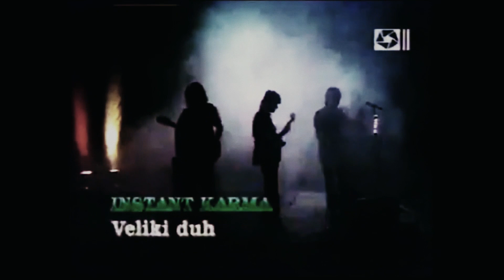Instant Karma-Veliki duh (Music Video)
Veliki duh
S.Koso B.Rajačić B.Mazalica A.Janković
Video produkcija RTV Novi Sad
Posvećena George Harrison

Instant Karma
Aleksandar Janković vokal
Saša Koso gitara
Danil Radovančev gitara
Bojan Rajačić bass gitara
Branislav Mazalica bubanj

Album Guru
Izdavač PGPRTS
P.2004